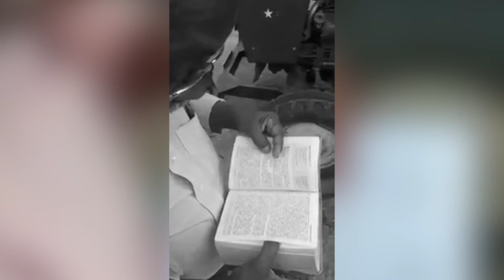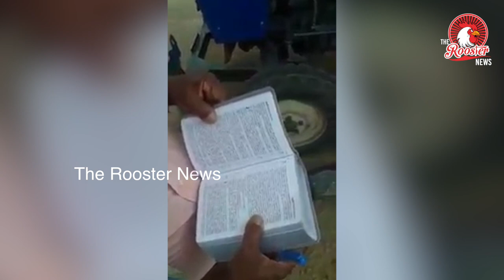Christianity Conversion India I அரை குறை மத அறிவு ஆபத்தானது I Wrong religious knowledge is dangerous